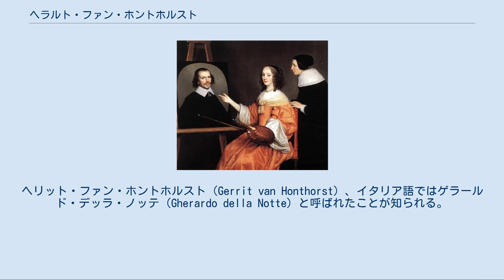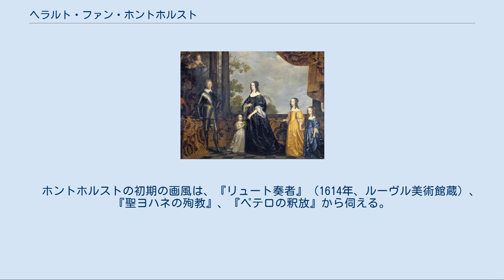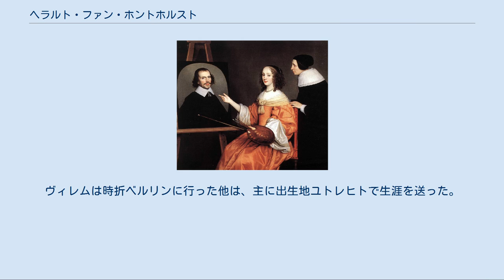ヘラルト・ファン・ホントホルスト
ヘラルト・ファン・ホントホルスト（Gerard van Honthorst, 1592年11月4日 - 1656年4月27日）は、オランダの画家。
ヘリット・ファン・ホントホルスト（Gerrit van Honthorst）、イタリア語ではゲラールド・デッラ・ノッテ（Gherardo della Notte）と呼ばれたことが知られる。
ユトレヒトで生まれた。
16世紀初頭にアブラハム・ブルーマールトの元で絵を学んだ。
 『マルハレタ・マリア・デ・ローデレとその両親』(1652年) Oil on canvas, 140 x 170 cm. ユトレヒト中央博物館所蔵 当時のオランダでは、画家達がイタリア美術に傾倒していた。
ホントホルストはその傾向に感化され、1616年にイタリアへ旅行した。
彼はそこで自然主義と、カラヴァッジオの作品に触れる。
ローマで経験を積んだ後の1620年に帰国し、繁栄を極めていたユトレヒトでオランダのカラヴァッジスティ（カラヴァッジオ追従者）と呼ばれた仲間、ヘンドリック・テル・ブルッヘンと共に画学校を始めた。
1623年、ホントホルストは従妹と結婚し、同じ年にユトレヒトの画家組合の長となった。
ハーグ駐在のイングランド全権公使、ダドリー・カールトン卿がホントホルストの絵を気に入り、アランデル伯トマス・ハワードとドーチェスター卿に推薦したことから、ホントホルストはすぐに流行の画家となっていった。
1626年、ピーテル・パウル・ルーベンスの訪問を受け饗応したが、ディオゲネスの逸話の人物としてピーテル・パウル・ルーベンスを描いた。
 『プファルツ選帝侯妃エリーザベト』、ナショナル・ギャラリー蔵 イングランド王チャールズ1世 の姉で、プファルツ選帝侯妃エリーザベトは、領地をハプスブルク家に奪われオランダへ亡命したが、そこで彼女はホントホルストを援助し、彼女の子供たちに絵を教えてくれるよう依頼した。
そのため彼は宮廷に出入りするようになり、彼を知ったチャールズ1世が1628年にホントホルストをイングランドへ招聘した。
彼はイングランドで数点の肖像画、大きな寓話画（現在ハンプトン・コート宮殿蔵）を描いた。
この寓話画には、チャールズ1世と王妃ヘンリエッタ・マリア・オブ・フランスがアポロとディアーナとして描かれ、2人を迎える群衆の中に描かれたバッキンガム公ジョージ・ヴィリアーズはメルクリウスの姿にされており、エリーザベトの子供たちが守護天使として描かれている。
 ホントホルストの『キリスト降誕図』を見ると分かる通り、夜の光景の中にどの登場人物も入れて姿を変えてしまうのが彼の習いであった。
マグダラのマリアの改心を描いたコレッジョの作品が根拠となっているが、コレッジョ作品全てが根拠となっているのではない。
しかしこの気まぐれの作品は不運なことに、コレッジョとレンブラント作品においてマグダラのマリアをモデルとした絵が高尚とされたことから、ホントホルスト作品は彼の手による空想の産物になった。
彼は、平凡な画風は庶民の表現力よりさらに能力がないとした。
芸術は、これら珍奇な酔狂の写しからわずかに得られるとした。
ドイツ人画家で芸術史家ヨアヒム・フォン・ザントラルトは、この時期のホントホルストの人気ぶりの度合いを、「彼は一時期20人ほどの徒弟を抱え、その門下生はそれぞれ師匠に年100もの申込書の謝礼を支払っていた」と言及している。
 イングランドから帰国すると、ホントホルストは再びユトレヒトに住んだ。
芸術家の中での彼の地位は、重要なものになったと自認し、活動するユトレヒトでイングランド王家の援助を受け続けていた。
彼は1631年にプファルツ選帝侯フリードリヒ5世と妃エリーザベト、2人の子供たち全員を描いた作品を仕上げている。
同時期にはドーチェスター卿の依頼により、オデュッセイアの数点の挿絵を完成させた。
デンマーク王クリスチャン4世のために、デンマーク史に残る事件の絵を構図した（そのうち1点がコペンハーゲン・ギャラリーにある）。
膨大な習作の過程において、彼はチャールズ1世夫妻、バッキンガム公、プファルツ選帝侯夫妻の肖像画を多く描かねばならなかった。
 『オラニエ公フレデリック・ヘンドリックと妃アマリア、3人の公女たちの肖像画』。
1647年。
アムステルダム国立美術館蔵 ホントホルストはオラニエ公妃アマーリエの宮廷画家となって、1...